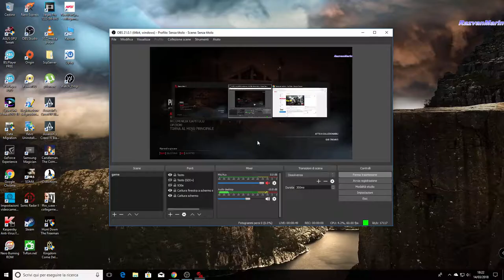Gears of War 4.Full Gameplay ITA Ep4 Walkthrough (No Commentary) 1080p 60fps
La storia di Gears of War 4 si svolge 25 anni dopo gli eventi di Gears of War 3, dove Adam Fenix, padre di Marcus Fenix, azionò l'arma di contromisura per distruggere l'Imulsion uccidendo gli Splendenti e le Locuste. Questo portò alla eliminazione di tutti i tipi di combustibili fossili, costrinse l'umanità ad adattare nuove modalità per la sopravvivenza e portò l'avvento di potenti tempeste di vento e fuoco che devastarono il pianeta di Sera. Per questo la Coalizione dei Governi, per evitare l'estinzione, fece costruire città murate per proteggere i cittadini dai pericoli esterni. Il COG dichiarò anche la legge marziale, impedendo qualsiasi viaggio al di fuori delle mura delle città. All'esterno di questi insediamenti nacquero dei campi di "Outsider", reietti che cercavano di sopravvivere in territori ostili e vivere al di fuori della giurisdizione COG, conducendo raid nei loro territori per raccogliere risorse. Il gioco si concentra su James Dominic Fenix, figlio di Marcus Fenix e Anya Stroud, che al fianco dei suoi amici Delmont "Del" Walker e Kait Diaz, deve affrontare una nuova minaccia per la sopravvivenza dell'umanità.

Il leader della Coalizione dei Governi, il Primo Ministro Jinn, commemora il 25º anniversario della vittoria dell'umanità contro l'Orda delle Locuste. Nel frattempo Hoffman, che è presente alla cerimonia, racconta le battaglie passate ad Aspho Fields durante le Guerre Pendulum, l'Emergence Day e Anvil Gate durante la guerra delle Locuste.

Nel frattempo, JD e Del hanno recentemente abbandonato il COG dopo il disaccordo con la dura politica di Jinn per unirsi a un gruppo di Outsiders guidati da Reyna. Al fine di aiutare il loro villaggio, i due ragazzi decidono di assaltare un insediamento COG vicino in fase di costruzione, per rubare il fabbricatore e dare energia all'impianto elettrico del villaggio di Reyna. Sono accompagnati da Kait, figlia di Reyna, e suo zio Oscar, un ex Gear veterano della guerra delle Locuste. Anche se sono costretti a combattere i DeeBee, nuovi soldati robotici del COG, JD e il suo gruppo riescono a rubare con successo il fabbricatore e fuggono al loro villaggio. Arrivati, vengono affrontati da Jinn (trasmessa tramite un DeeBee) che li accusa di aver rapito la sua gente, e successivamente il villaggio viene assalito da un esercito di soldati robot. JD e i suoi amici riescono a respingere le forze di Jinn e poi, durante la notte, riparano il generatore di energia del villaggio. Tuttavia, in mezzo alle riparazioni, delle creature sconosciute fanno incursione al villaggio, catturando tutti gli abitanti compresi Reyna e Oscar. Prima di sparire, Reyna blocca JD, Del, e Kait all'interno della centrale elettrica per proteggerli.

Dopo l'avvenuto, JD decide di recarsi coi suoi amici nella sua vecchia casa per chiedere aiuto a suo padre, Marcus Fenix. Marcus, che è ancora arrabbiato con JD per essersi unito al COG e per aver messo in pericolo se stesso, è riluttante ad aiutare il figlio, fino a quando lui non gli mostra la prova dell'esistenza di una nuova minaccia, lo Sciame. Sospettoso, Marcus decide di condurre il gruppo a Fort Reval, dove migliaia di cadaveri di Locuste sono stati seppelliti dopo la guerra. Dopo un altro attacco da parte delle forze di Jinn e la fuga dalla dimora a bordo di due motociclette Mule, il gruppo raggiunge il forte, dove vengono attaccati dallo Sciame e Marcus viene rapito da uno Snatcher. JD e i suoi amici seguono gli Snatcher e scoprono che sono loro i responsabili del rapimento dei cittadini COG di cui parlava Jinn. Gli umani vengono catturati e poi raccolti per creare l'esercito dello Sciame. Ipotizzano anche che le Locuste non sono morte quando sono state colpite dall'arma di contromisura dell'Imulsion, e che invece i loro corpi sono stati sottoposti a una metamorfosi a lungo termine nel corso degli ultimi 25 anni, fino a quando le Locuste si sono evolute nello Sciame. JD alla fine riesce a rintracciare Marcus e a liberarlo. Suo padre rivela che lo Sciame opera su una mente alveare e che è stato per breve tempo collegato a lui, e Reyna è ancora viva e tenuta in un altro luogo di sepoltura delle Locuste, ma nessuno degli altri abitanti del villaggio è sopravvissuto.